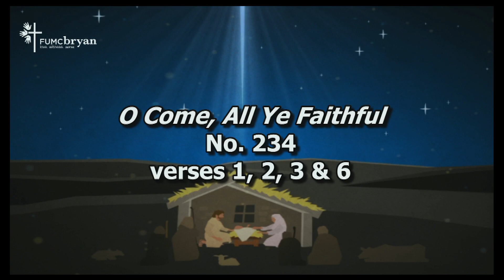Webbers 12 24 19